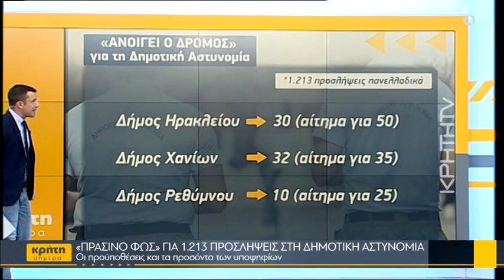Η αντιπυρική περίοδο φέρνει... και τα πρόστιμα